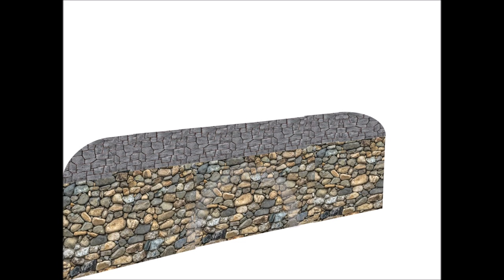Stone Bridge | PowerPoint Illustration | Ideas for Creative PowerPoint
Please note that, this is NOT a tutorial. Purpose of this video is to inspire creative and innovative thoughts. Late beginners’ choice. Elaborate illustrations using PowerPoint. Inspiration for your creative PowerPoint drawings and animation ideas. Drawings and Design Ideas. Using only shapes, forms, colour-schemes and formats on PowerPoint.

Old vintage stone bridge with outdoor lamps, tunnel, water-stream, clock-tower, stairs, stone-moss ground, mountain background.

PowerPoint, animation, drawing, Illustration, design, stone-bridge, vintage, street-lamp, water-stream, tunnel, canal, creek, clock-tower, mountain, stairs, stony-moss,